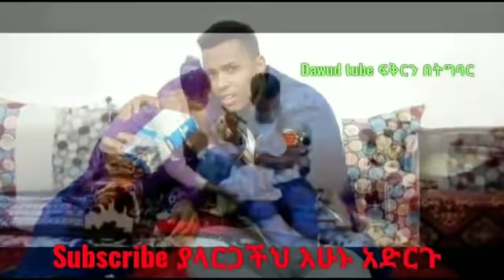ሰሚራ እባብ አምጥታ ከተኛሁብት prank አድርግችኝ ብህይውቴ እምጠላው እንሰሳ